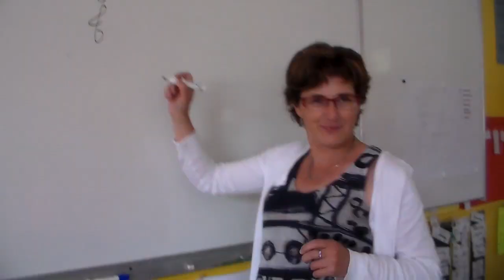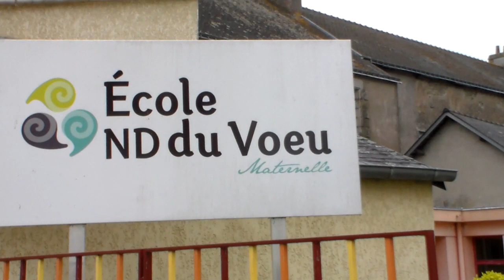L'Ecole Happytoresque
L'Ecole Happytoresque, c'est la solution bien-être mise en place par l'école Notre-Dame-du-Voeu. Venez la (re)découvrir :)